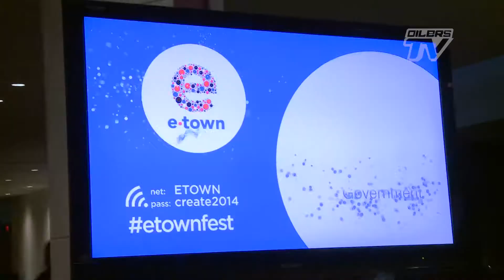Bob Nicholson at E-Town Festival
Vice Chairman for the Edmonton Oilers Entertainment Group,
Bob Nicholson, takes part in a Q&A for local business leaders at this year's E-Town Festival.